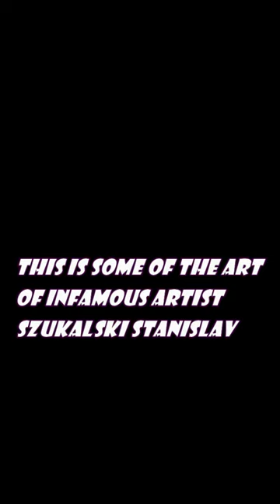Art of Szukalski